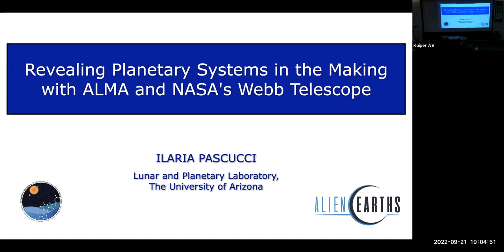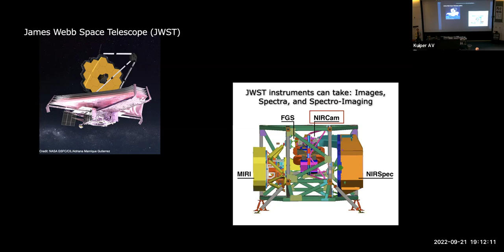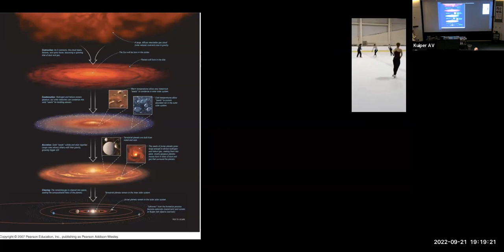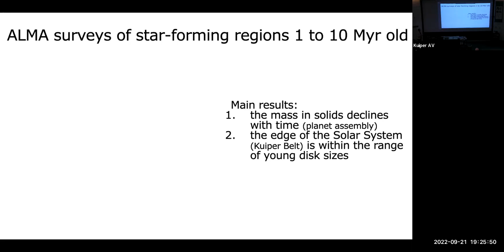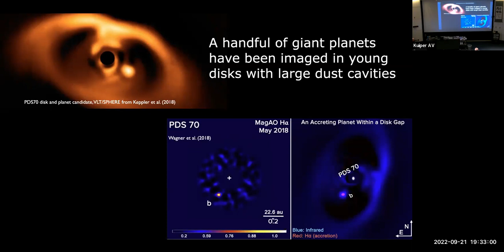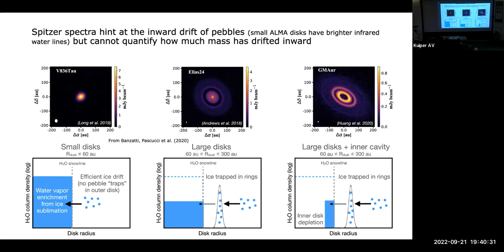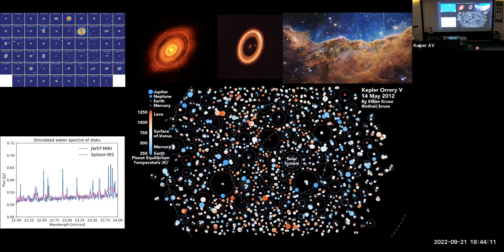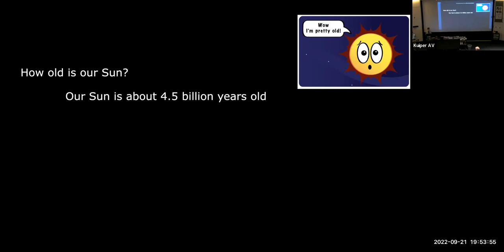Revealing Planetary Systems in the Making - Dr. Ilaria Pascucci, 9/21/2022